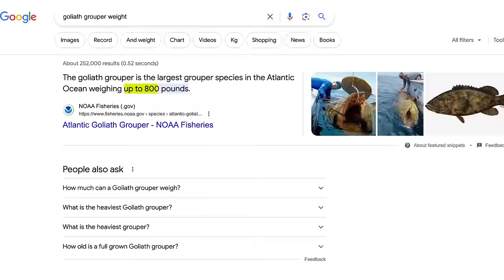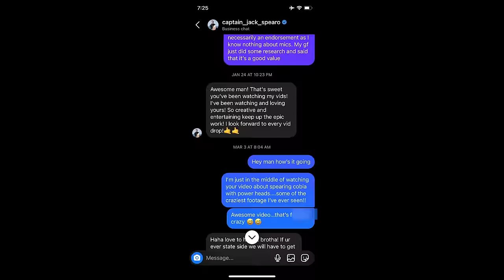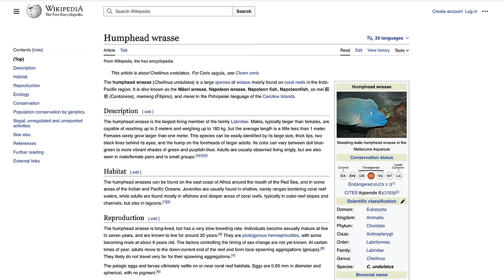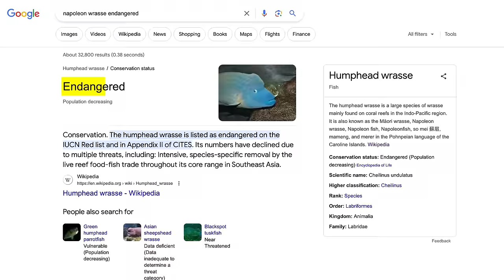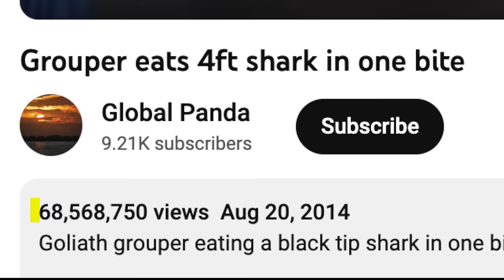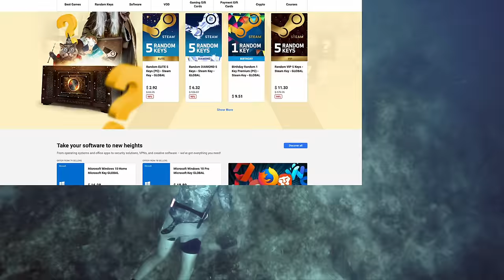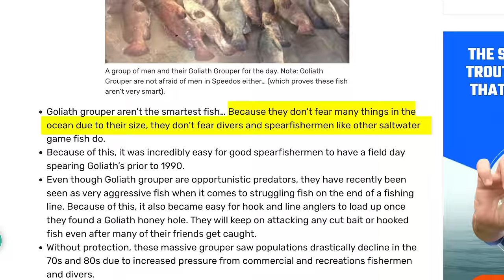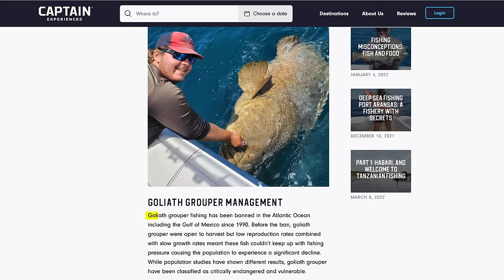Goliath Grouper ATTACKS My Fish (80 ft. deep)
Spearfishing grouper in the Florida Keys